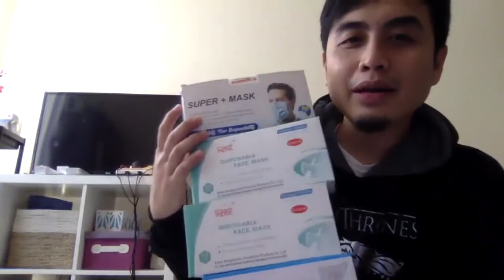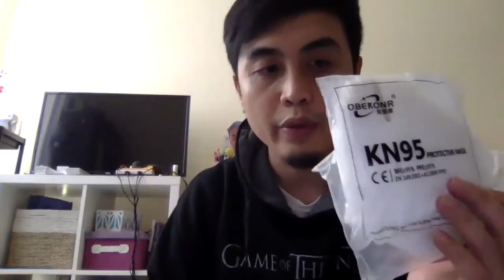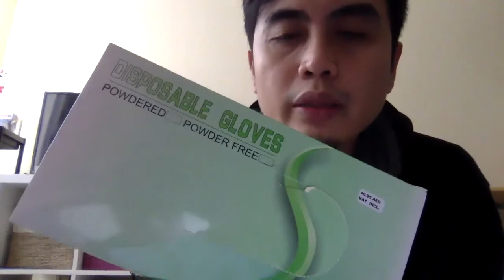TOP 5 ESSENTIAL DURING QUARANTINE | OFW DUBAI